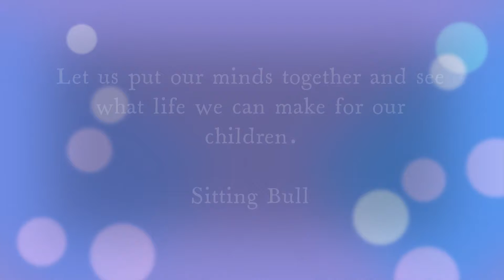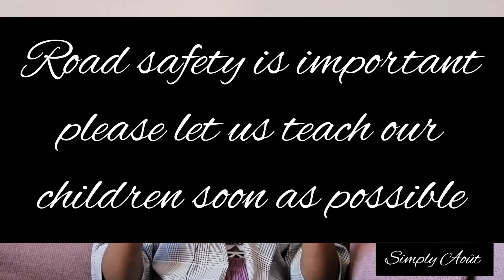8 UNUSUAL Traits Only Kids Have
We as parents must first observe our children and see how far they have progressed. Then we must identify ways to support their development and behaviour.

Our observations prompt us as parents to watch and listen to our children needs and wants.

By adding to their skills, we learn a new approach to parenting.

Watch and listen to our experiences.